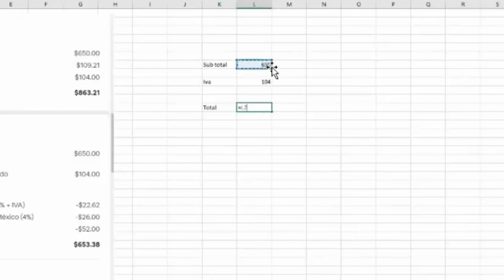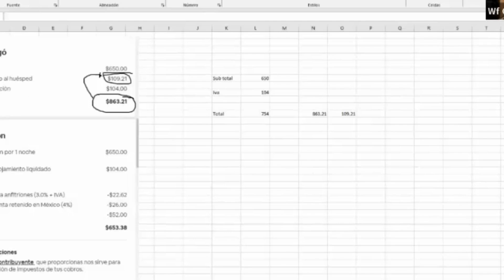Plataformas Digitales 2024